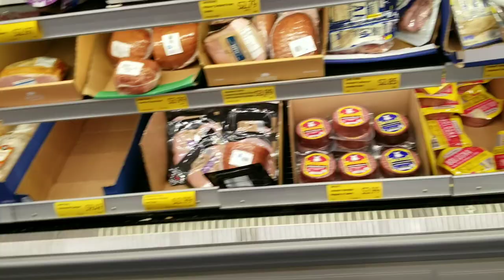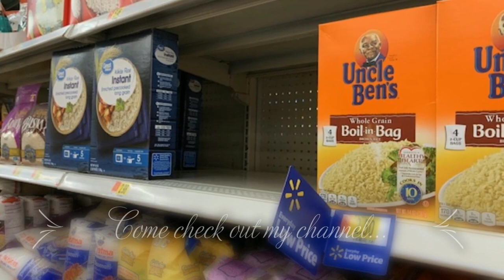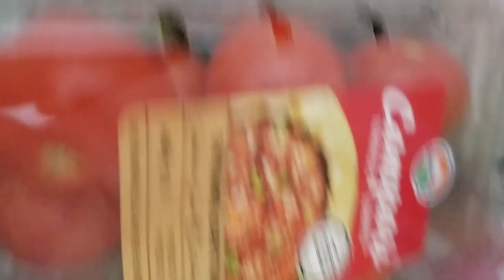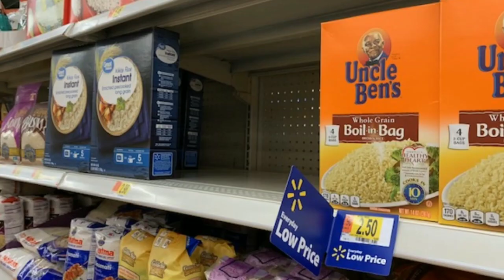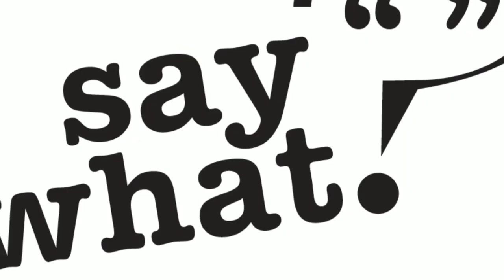We breaking Fast and going shopping during this pending Food Shortage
Here at Plant Based Homestead Prepper we strive to help you with your Basic Preps, Water Storage, and Learning to Eat more Plant Based. We are coming off of a 4 day fast and decided that We breaking Fast and going shopping during this pending Food Shortage. More Youtube Channels are talking about it like Ice Age Farmer, Canadian Prepper, Yanasa Ama Ranch, and even CONGRESSMAN WARNS OF GLOBAL FOOD CRISIS | Every Needs to be Aware Of This. People please go out and store some food during this Food Shortage.
We just started a discord chat group for our followers